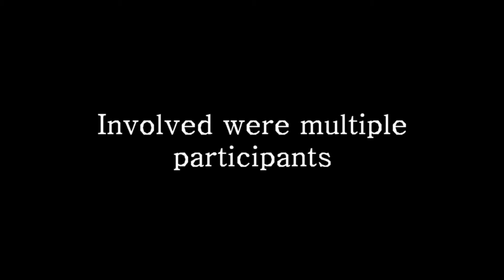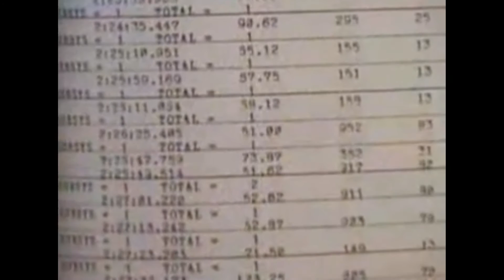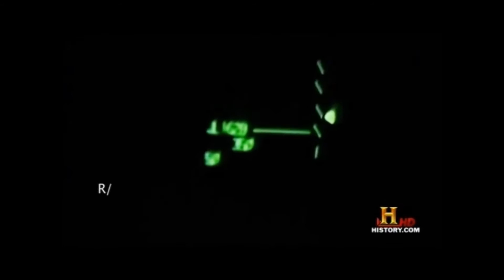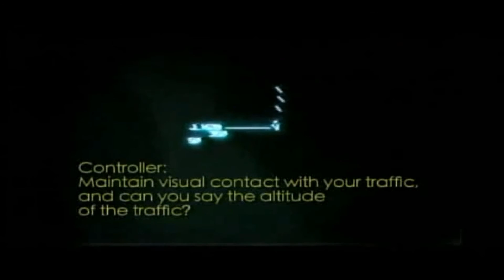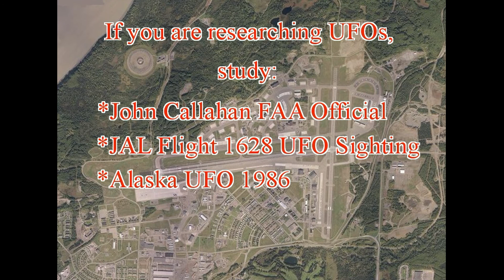UFO Alaska 1986 FAA Investigator John Callahan Best evidence of real UFO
One of the best examples of an actual ufo encounter with credible witnesses such as a veteran airline pilot from Japan who piloted flight 1628. While flying over Alaska in 1986, the pilot and crew witnessed a massive ufo that tracked them and was recorded by air traffic control and the military. Must see ufo video.